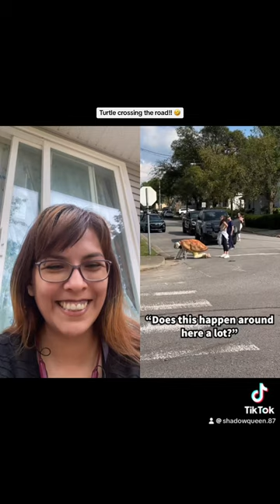Helping street turtles - Non serious just or fun reaction video